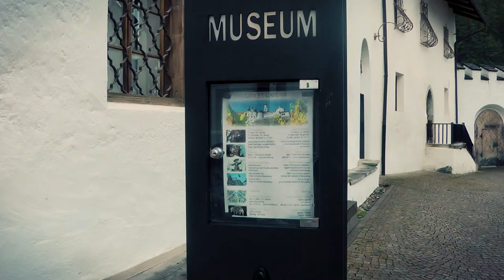Abbazia Monte Maria - Burgusio Val Venosta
L’Abbazia di Monte Maria (Kloster Marienberg) si trova sopra la località di Burgusio (Burgeis), nel territorio comunale di Malles in Val Venosta. La costruzione, simile ad una fortezza, fu fondata nel XII secolo dai Nobili di Tarasp. I primi monaci erano provenienti dall’Abbazia dei Benedettini di Ottobeuren in Baviera (Germania). La sua sopressione nel XVI secolo, fu evitata grazie all’intervento del papa e dei Conti del Tirolo. Al giorno d’oggi, 11 monaci vivono nell’Abbazia Benedettina più alta d’Europa secondo le regole di San Benedetto da Norcia.

Nel 1724, i monaci fondarono un liceo classico a Merano, nel XX secolo invece l’abbazia stessa ospitò un liceo privato. Il liceo ebbe grande successo, grazie anche ai noti professori Pius Zingerle, Albert Jäger e Beda Weber, fino al 1928, quando i monaci lo dovettero abbandonare. Ma ancora oggi Monte Maria si dedica all’organizzazione di workshop e corsi di meditazione, offrendo anche un’ala per ospiti e facendo dal convento pertanto il posto ideale per ritrovare pace ed armonia.

Al primo piano si trova dal 2007 un museo, il quale vi aspetta con documenti storici e tesori artistici che illustrano la vita quotidiana al monastero. Una particolarità si trova nella cripta: il ciclo di affreschi romanici, con le famose raffigurazioni angeliche, risale agli anni 1175 e 1180, e rappresenta uno straordinario esempio di arte romanica altoatesina. Gran parte degli affreschi ancora ben tenuti fu scoperta nel 1877, mentre l’intero ciclo fu liberato solo nel 1980. Si possono vedere al museo, che è privo di barriere architettoniche, in un film. E come si raggiunge l’Abbazia di Monte Maria? La strada da Burgusio verso Slingia/Watles porta a un parcheggio in una curva. Da lì, l’edificio dista ca. 100 metri da percorrere a piedi. Se volete raggiungerla a piedi invece, il breve Sentiero di San Benedetto porta da Burgusio all’abbazia, inoltre ci sono diversi sentieri escursionistici (come il “Sentiero delle Ore”) che passano da Monte Maria.